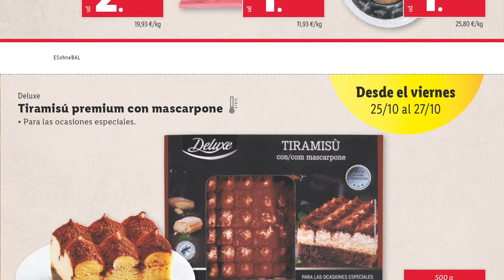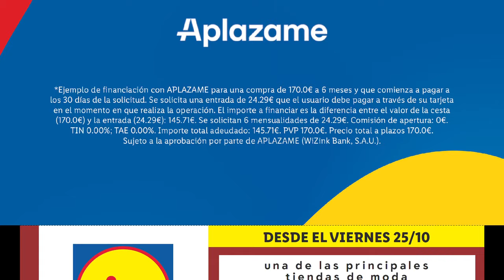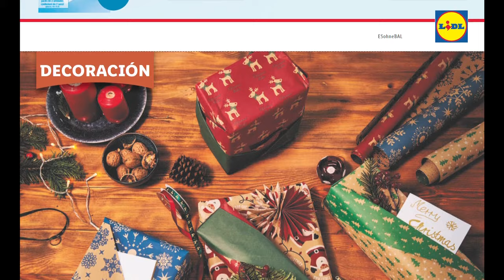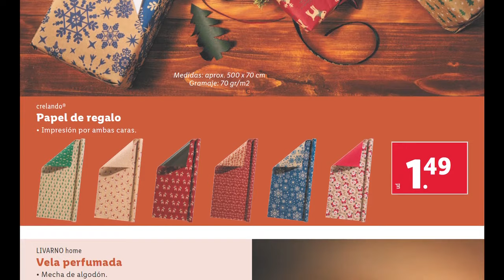🇪🇦 🔥LIDL ALIMENTOS+BAZAR 🛒| ESTA SEMANA | 🗓DEL LUNES 21 AL DOMINGO 27 DE OCTUBRE | OFERTAS XXL😍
🔔WhatsApp Enterate de todos las novedades del canal : Enlace